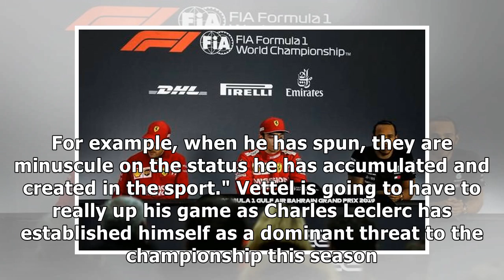Lewis Hamilton on Vettel's spin: "It happens to all of us"